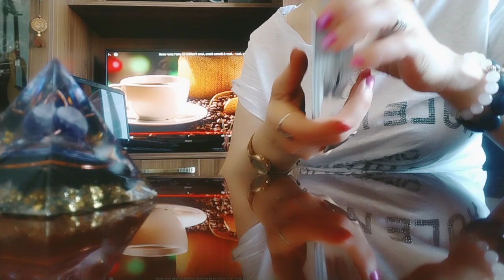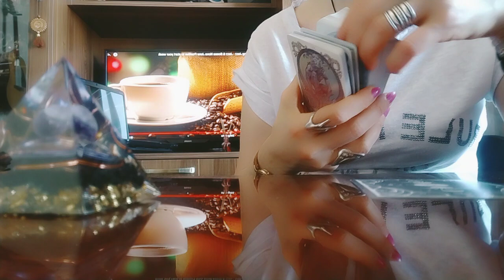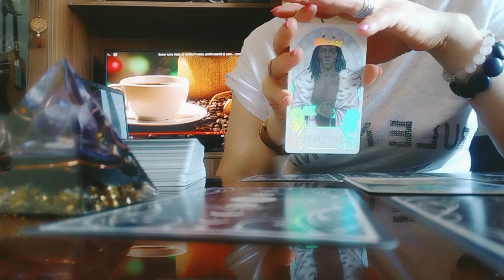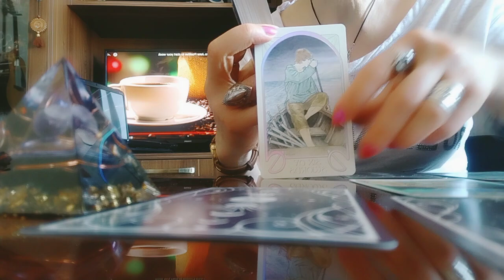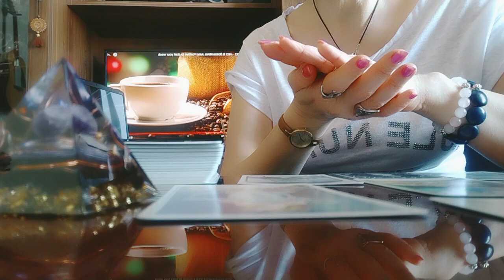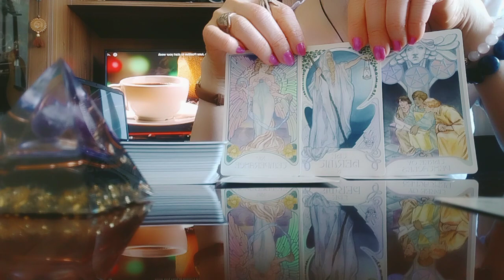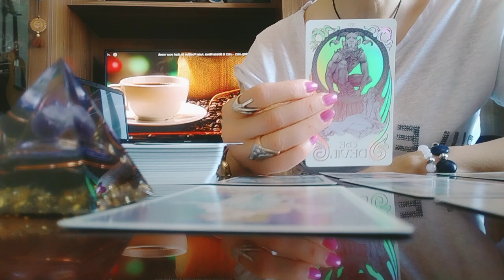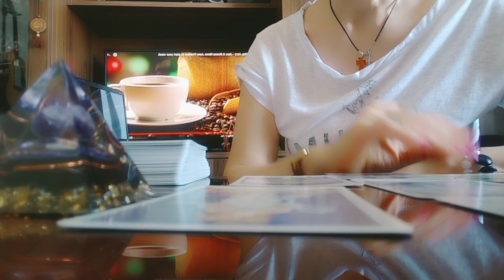როცა გამოუვალი სიტუაციაა, როცა გრძნობთ რომ პრობლემაში ხართ გახვეული!/გამოსავალი!✨🌟🧚✝️🙏